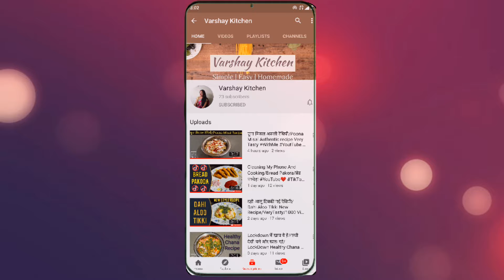Farsi Puri Recipe - Diwali Special Recipe - फरसी पूरी बनाने का सबसे आसान तरीका - Verki Puri Recipe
farsi puri recipe, diwali special recipe, फरसी पूरी बनाने का सबसे आसान तरीका, verki puri recipe, diwali special snacks, fansi puri recipe, diwali 2020 recipes,

Aaj ke meri recipe hai Farsi Puri ki... aap sab log video ko end tak zarur dekhna or aap sab log khud bhi ye tasty farsipuri ki recipe ko try zarur karna. Aage ase hi kamaal recipes ki videos apko milti rahegi.

Halwa/Sheera Recipes